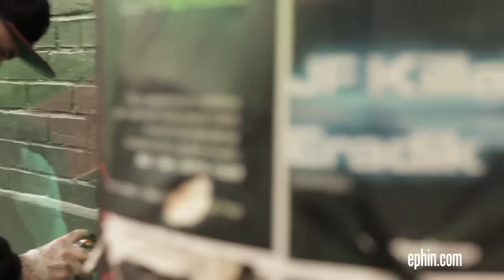LiveToKillDieToCreate #11 - Naks x Hoser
Live To Kill, Die To Create #11, Naks x Hoser at the @RedRoomVancity nightclub in Vancouver, BC.

Filmed and edited by @BlakeMcritchie